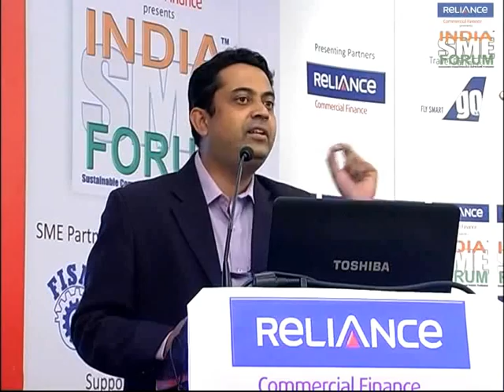Sunder Madakshira on Enabling Indian SME Business at the India SME Forum 2012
Mr. Sunder Madakshira
VP - Marketing and Communications
SAP Labs India